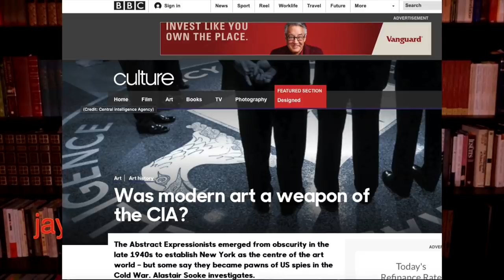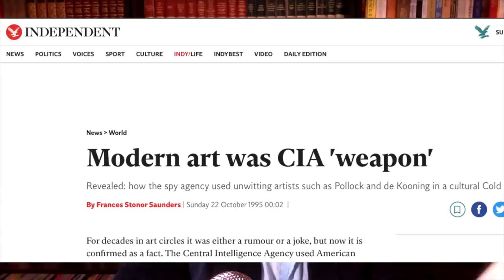Modern Art is DUMB - BUT Is it Also....?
Been meaning to cover this topic for a long time.  Did you know modern art was a CIA weapon?  I covered it well in my second book, but here I detail a deeper dimension that is spiritual. Does modern, abstract and conceptual art even verge at times on the demonic?  Tell me what you think. Art and aesthetics reflect the spirit and soul of a culture and civilization.